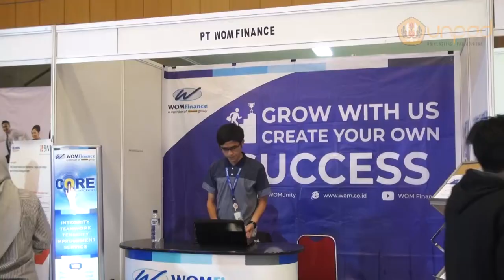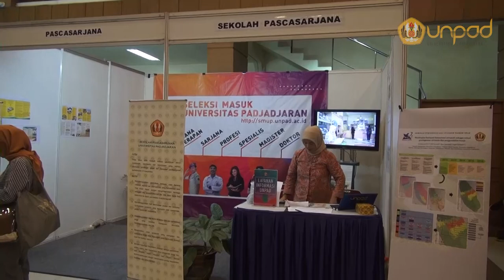Ribuan Pencari Kerja Padati Unpad Jobfair 2019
Sejumlah perusahaan nasional menjadi peserta dalam pameran bursa kerja bertajuk “Unpad Job Fair 2019” yang digelar Kantor Tracer Study dan Career Development Center (TS CDC) Unpad bekerja sama dengan Unpad BUMN Center of Excellence (Unpad BCE) di Grha Sanusi Hardjadinata Unpad, Jalan Dipati Ukur No. 35, Bandung, Rabu (10/4) dan Kamis (11/4).

Camera Peson: Dany Firmansyah | Narator: Wati Sukmawati